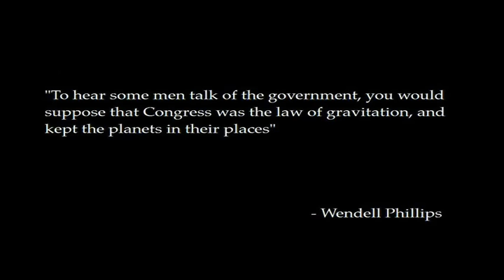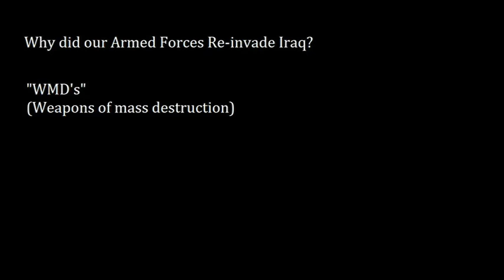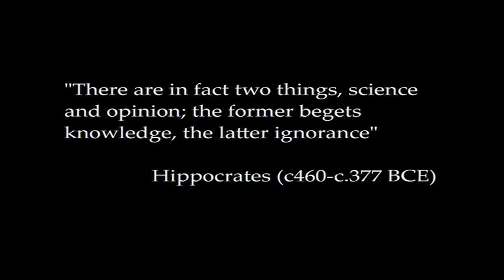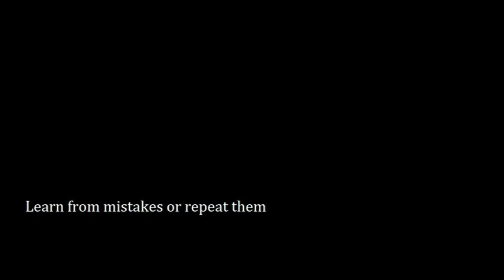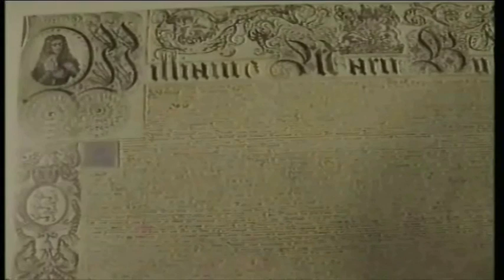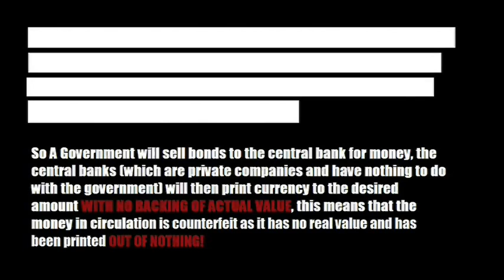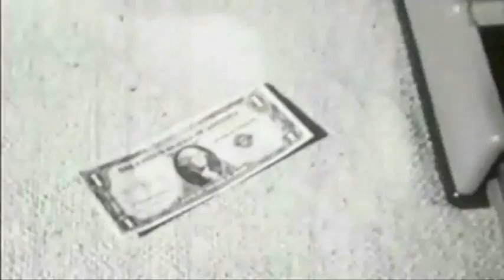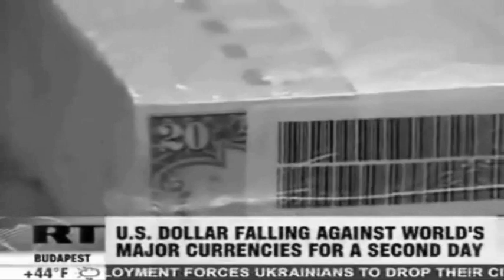Human the film 2012 part 3 of 4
HUMAN the film has been compiled using youtube, news archive and other footage sources, it looks at the different aspects of the system we live and work in including the government, politics, money, war, healthcare and other social issues. this film is about the world in which we reside and the systems that govern it. We are all Human and this film is for you!